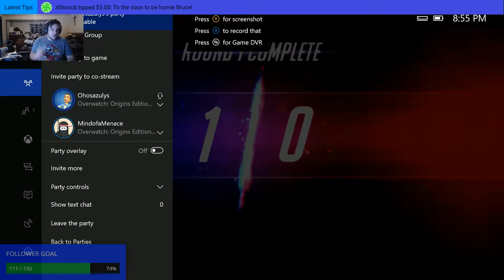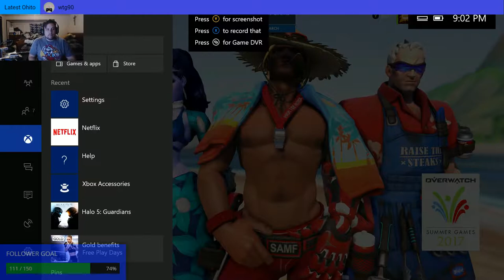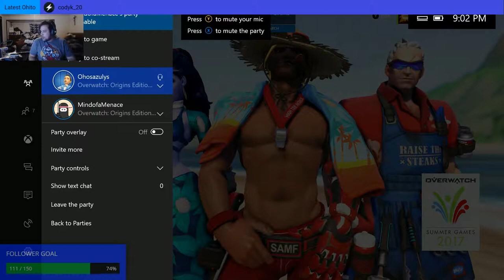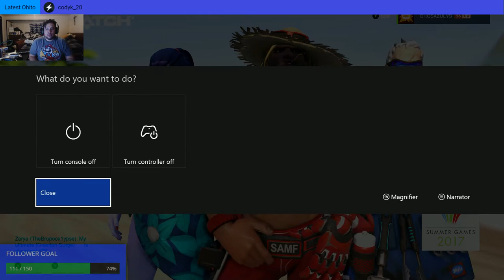Sommore Overwatch. thinking of playing sonic mania afterwards :/